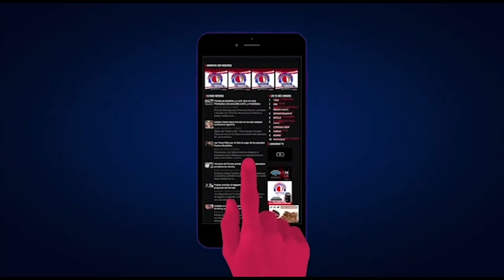SANTIAGO MATIAS SE RETIRA DE LOS MEDIOS D COMUNICACIÓN BULTO TO CAMIL AMELIA PARA REPUBLICA MUSICAL